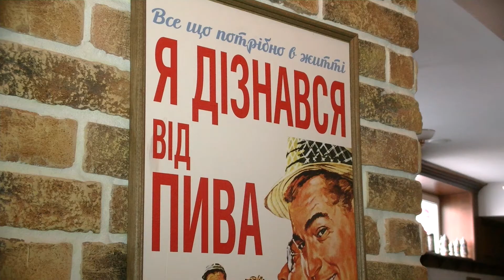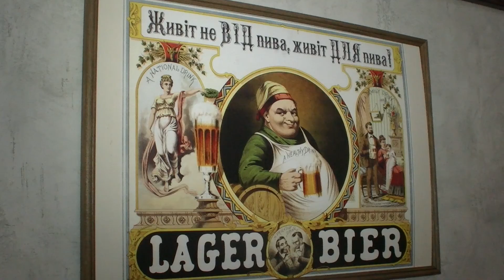Жінка-пивовар з Рівного поділилася секретами своєї справи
Щорічно у першу п’ятницю серпня у всьому світі відзначають міжнародний день пива. У цей день його любителі відвідують паби, кафе та пивоварні, аби випити в компанії келих хмільного та засвідчити повагу пивоварам. У Рівному працює жінка-пивовар, яка знає всі секрети приготування напою. Поділилася ними і з нашими журналістами.